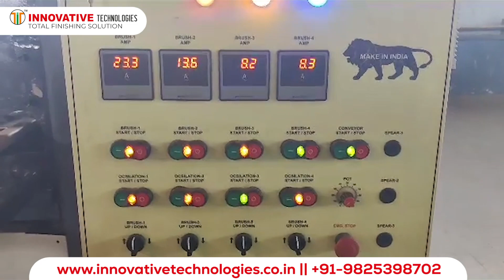kethod plate polishing machine supply at Africa, Congo